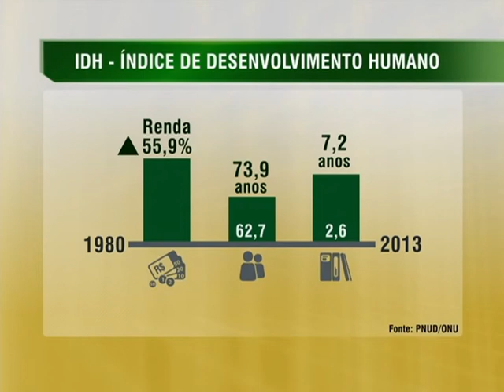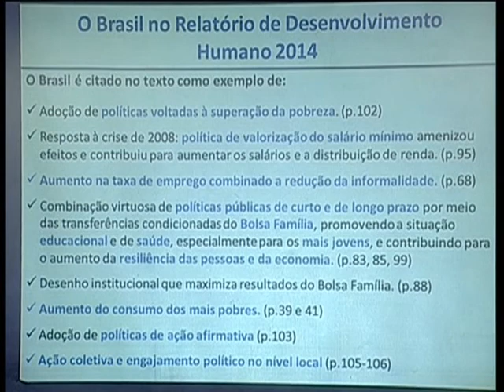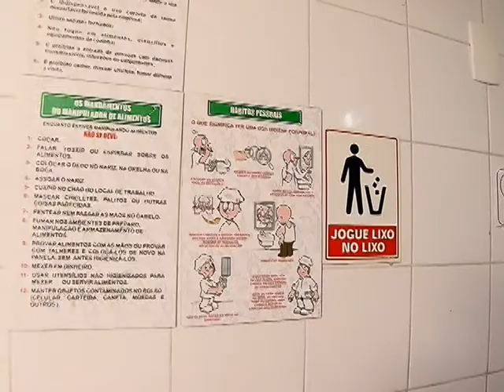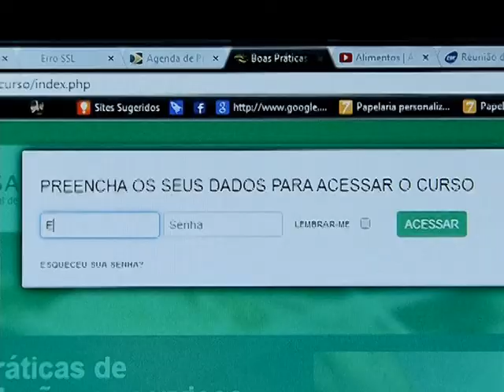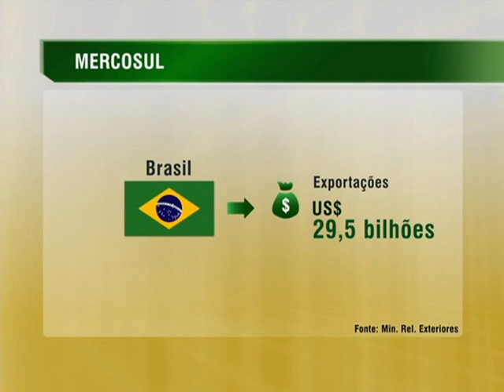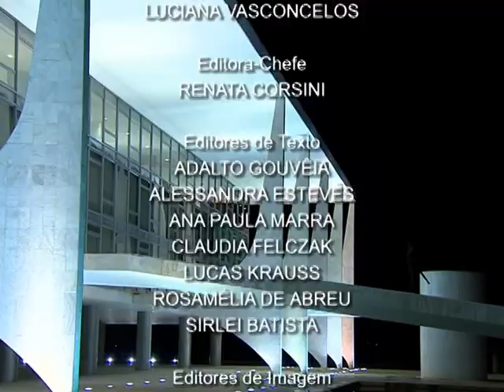Jornal NBR NOTÍCIAS na íntegra - 24 de julho